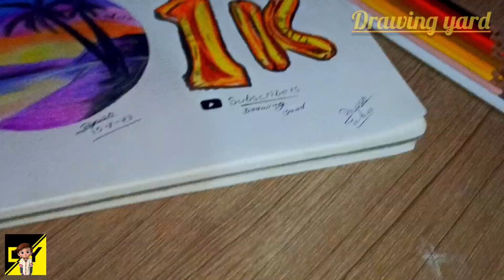1k balloon drawing || 1k subscribers special drawing 🥳🥳 || Drawing Yard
😊 thankyou everyone 😊

1k balloon drawing
1k foil balloon drawing
1000 balloon drawing

Drawing yard